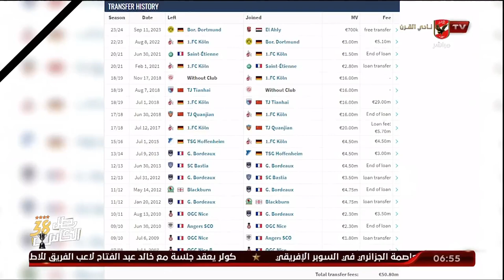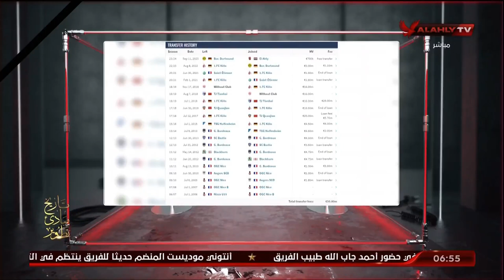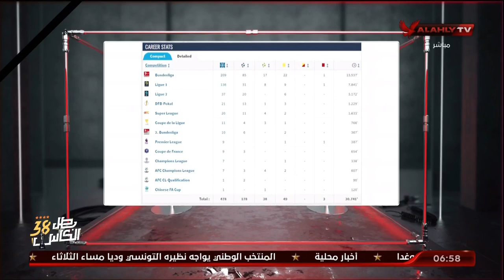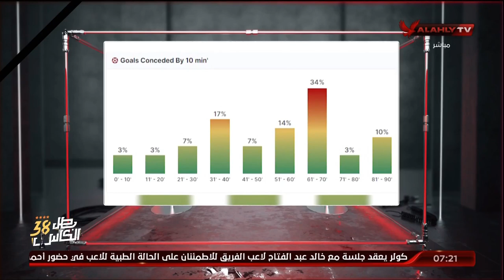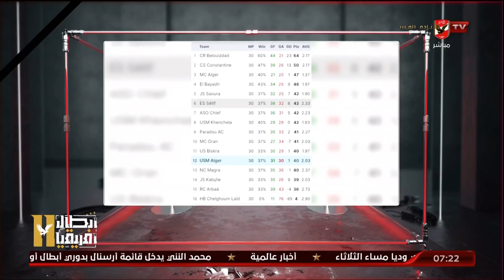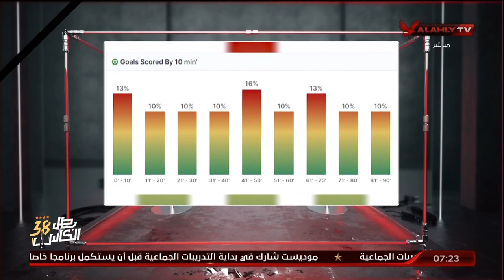اللقاء كامل | كابتن محمد حشيش نجم الأهلي السابق | السادسة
ضيف الفقرة
كابتن محمد حشيش / نجم الأهلي السابق